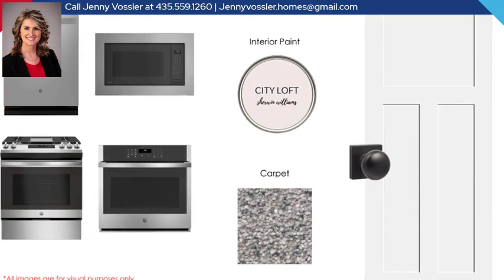132 N Sterling Dr (Lot 50, Phs 4, Crescent Hills), Cedar City, UT 84720